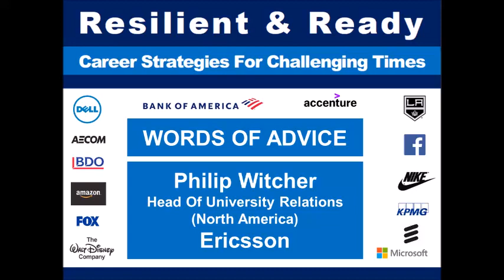Words Of Advice For Students: Philip Witcher, Ericsson ("Resilient & Ready" Career Event)